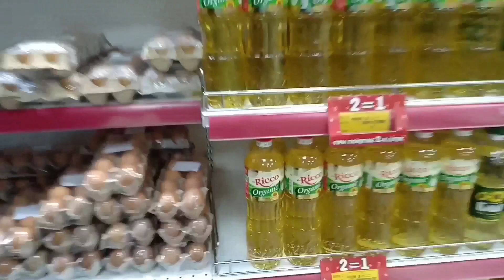مصرى فى الغربه ..اول فلوج.. (VLOG 001)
24/2/2019